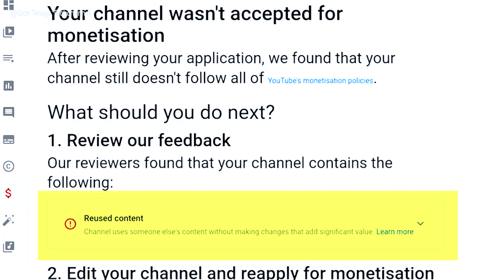Reused Content Channels Monetization Bad Update 2023 II What is Reused Content & Repetitive Content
Reused Content Channel Monetization Bad Update 2023 II What is Reused Content & Repetitive Content